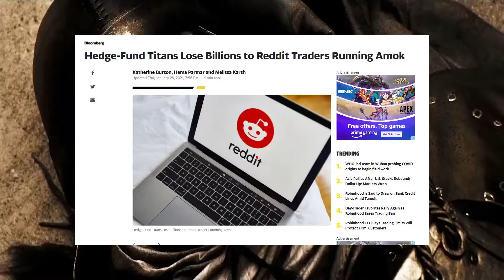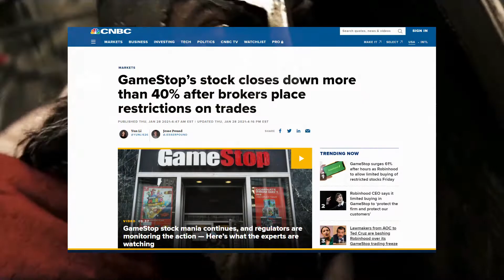The GameStop Rebellion Part 1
we need a revolution